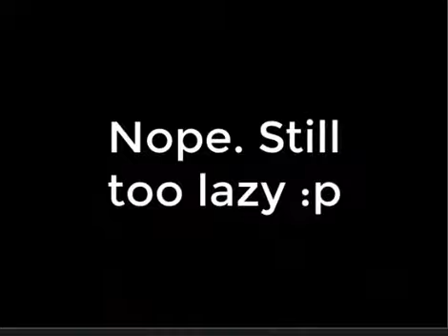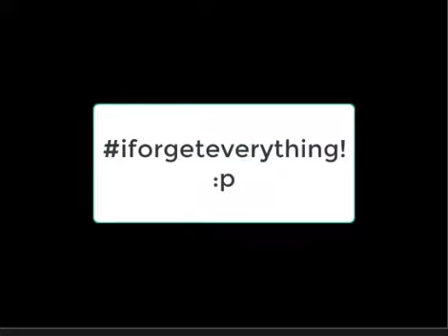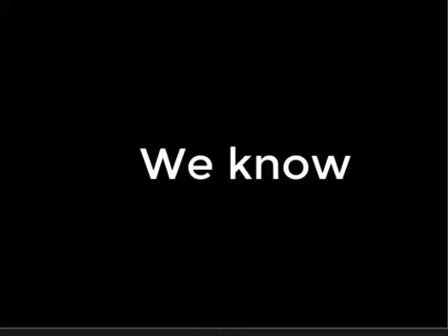disneyland sissies!!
This took me 3 GOOD days to edit. Hope u guys like it!